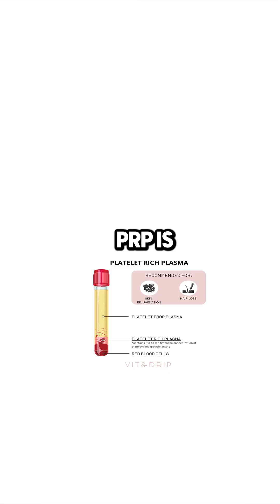The difference between PRP and Stem Cell Therapy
Innovations Medical provides our patients with the best treatments available for skin care, body shaping, stem cell treatment, and other cosmetic procedures. We are often one of the first practices in the nation to offer new technological advances in body shaping and skin rejuvenation. Our Chief of Staff, Dr. Bill Johnson, has been serving the Dallas / Ft. Worth community since 1984.

Have questions?

Email us at with any questions that you may have or if you want to know what special offers that Innovations Medical may have regarding fat transfer, liposuction, stem cell treatment, and their other cosmetic procedures.

Contact our Dallas branch:

Innovations Medical
Innovations Stem Cell Center